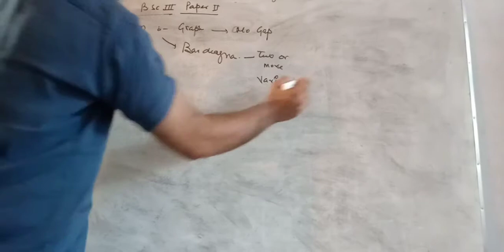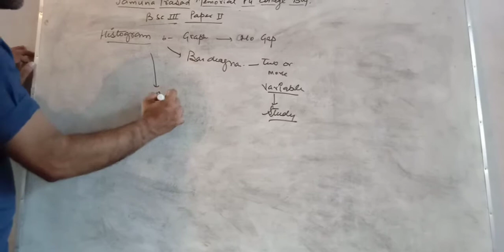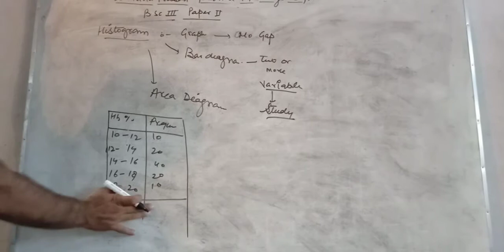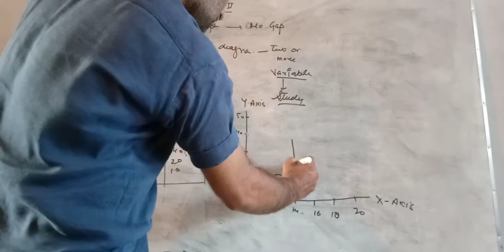Histogram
B.Sc iii zoology paper ii